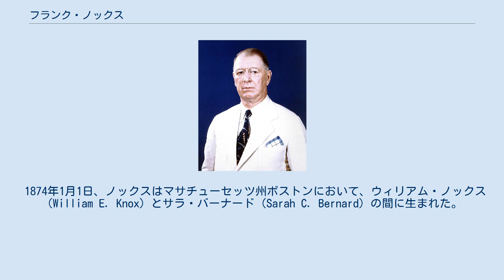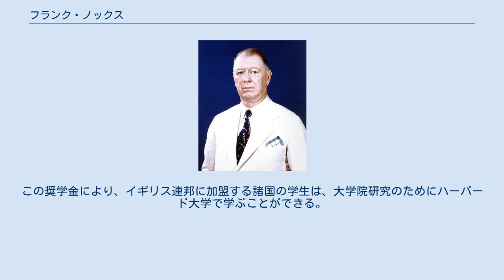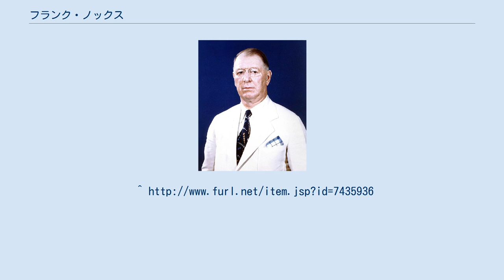フランク・ノックス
フランク・ノックス ウィリアム・フランクリン・ノックス（William Franklin Knox, 1874年1月1日 - 1944年4月28日）は、アメリカ合衆国の政治家、実業家。
1936年に共和党の副大統領候補として大統領選挙に出馬し、1940年から1944年までフランクリン・ルーズベルト大統領の下で第46代アメリカ合衆国海軍長官を務めた。
 1874年1月1日、ノックスはマサチューセッツ州ボストンにおいて、ウィリアム・ノックス（William E. Knox）とサラ・バーナード（Sarah C. Bernard）の間に生まれた。
ノックスはミシガン州のアルマ大学で学び、ゼータ・シグマ・フラタニティを設立した。
 ノックスは1899年にミシガン州グランドラピッズでアニー・レイド（Annie Reid、1875年 - 1958年）と結婚した。
2人の間には以下の子供が生まれた。
 1898年に米西戦争が勃発すると、ノックスはセオドア・ルーズベルト率いる第一義勇騎兵連隊ラフ・ライダーズに参加し、キューバでの戦闘に参加した。
 米西戦争終戦後、ノックスはミシガン州グランドラピッズに移り、新聞記者となった。
そしてその後、ノックスは複数の新聞社を所有するまでに成長した。
ノックスは1912年の大統領選挙において、進歩党から立候補したセオドア・ルーズベルトを支持した。
ノックスはこの大統領選挙において、ルーズベルトの唯一の支持者であった。
 第一次世界大戦が勃発すると、ノックスは合衆国の軍備増強と大戦への参戦を主張した。
合衆国が大戦に参戦すると、ノックスはフランスにおいて砲兵隊の将校を務めた。
 1930年、ノックスはイリノイ州シカゴにおいて、シカゴ・デイリー・ニュースの発行者、および所有者の1人となった。
活動的な共和党員であったノックスは、1936年の大統領選挙において共和党副大統領候補として指名を受けた。
ノックスは大統領候補アルフレッド・ランドンとともに、財政赤字の増加と政府の効率の悪さを批判し、現職の大統領フランクリン・ルーズベルトに対抗した。
しかしながらその結果は、わずかにメイン州とバーモント州の2州で勝利しただけで、ルーズベルトの地滑り的勝利に終わった。
 だがその一方でノックスは、ルーズベルト大統領のニューディール政策の多く、とりわけ社会保障政策を支持していた。
また国際主義者としてイギリスへの経済支援にも賛成していた。
選挙後、ノックスは民主党との垣根を越えて、外交・国防政策の改善を求める超党派の提言を作成した。
 第二次世界大戦開戦後の1940年7月、ルーズベルト大統領はノックスを第46代アメリカ合衆国海軍長官に任命した。
ノックスは海軍長官として、合衆国海軍を拡張し、大西洋と太平洋で同時に戦闘を展開できるだけの戦力確保を推し進めた。
だが海軍の統制権については海軍作戦部長アーネスト・キングがその大部分を掌握しており、キングは海軍の作戦の全容をノックスに知らせずにいた。
ノックスは軍備の調達を管理することでキングの行動を制限することができたが、民間に関わる海軍事務については海軍次官ジェイムズ・フォレスタルに一任した。
 1942年6月にドイツの親衛隊大将ラインハルト・ハイドリヒが暗殺された際、ノックスはチェコの小村リディツェで発生したドイツ国防軍による民間人虐殺について、公式発言として次のように述べた。
 ノックスは自由な時間を多く確保することができたので、海軍長官の事務作業の傍らで、シカゴ・デイリー・ニュース社の経営業務を行った。
だが1944年4月28日、ノックスはワシントンD.C.において心臓発作によって急死した。
ノックスの遺体はアーリントン国立墓地に埋葬された。
 ノックスの死後、その功績を称えて、ギアリング級駆逐艦の13番艦「フランク・ノックス」（DD-742）にその名が付けられた。
ノックスの妻アニーは、フランク・ノックス記念奨学金を創設した。
この奨学金により、イギリス連邦に加盟する諸国の学生は、大学院研究のためにハーバード大学で学ぶことができる。